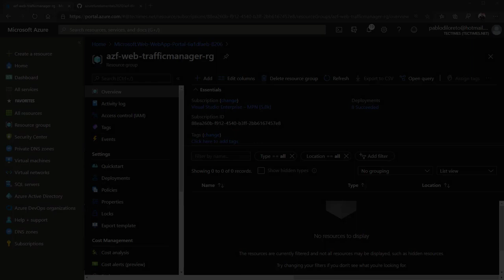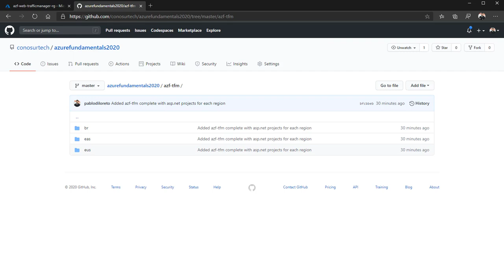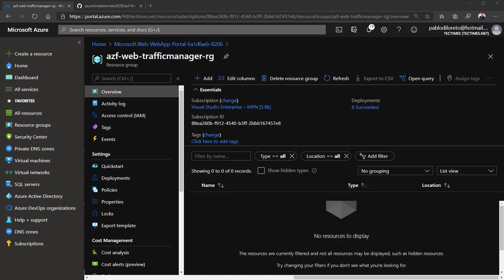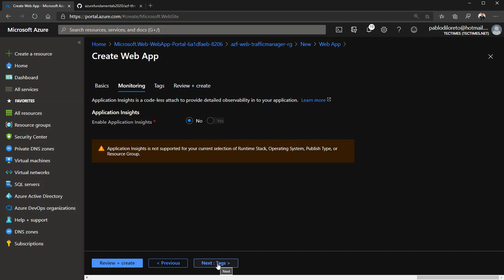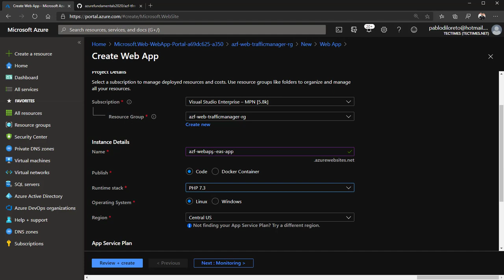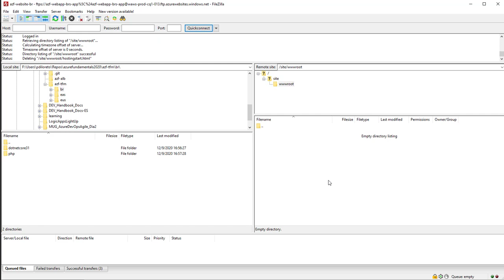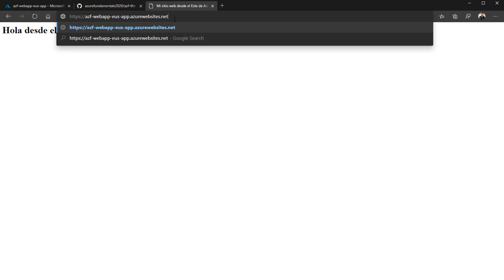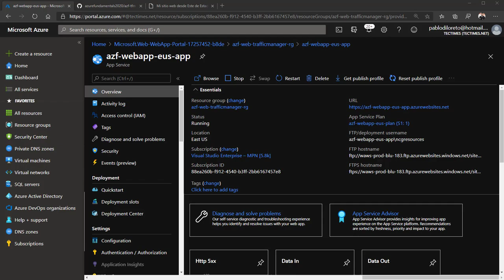AzureFundamentals 2020 | Ejercicio Traffic Manager - Pre Requisitos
En este video completaremos los pre-requisitos para realizar el ejercicio de Traffic Manager en la próxima lección (próximo video) del Diplomado de AzureFundamentals 2020 de ConoSurTech.

📌 Más info 📌

En este video, Pablo Di Loreto te mostrará paso a paso cómo completar los pre-requisitos del ejercicio de Traffic Manager, el cual veremos en profundidad en el siguiente video de la serie.

📌 Sobre ConoSur.Tech 📌